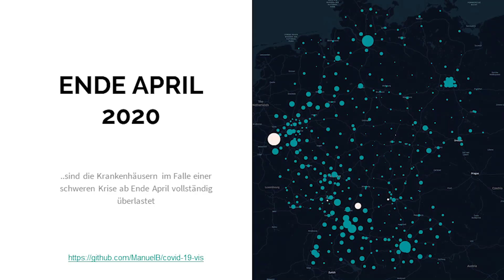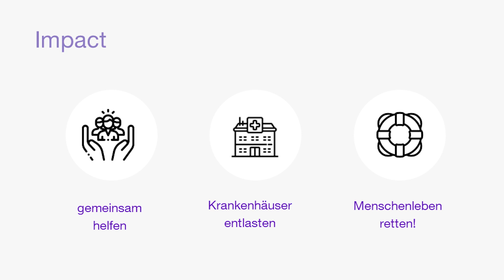KapaMonitor - der Kapazitätsmonitor WirVsVirusHack [English Sub]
Wir sind das Kapa-Team und haben in den letzten Tagen einen abenteuerlichen Sprint für den bundesweiten WirVsVirus-Wettbewerb der Bundesregierung hingelegt.

Noch handelt es sich um einen Test, die Anbindung zu den Leitstellen steht noch nicht!
Bitte seht noch davon ab euere Kapazitäten hier einzutragen!

Nun ist der Prototyp der App live gegangen. Damit können wir in Echtzeit den aktuellen Stand der verfügbaren Betten und Kapazitäten verfolgen und dadurch Krankenhäuser, Leitstellen und Krisenstäbe entlasten.